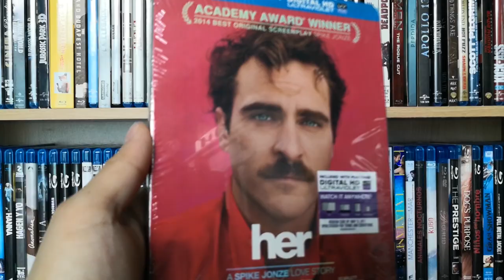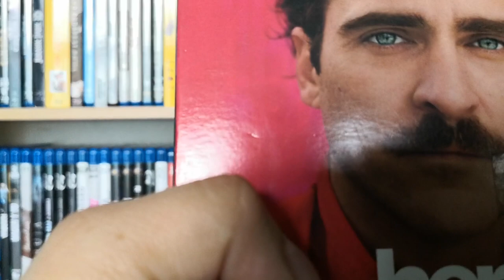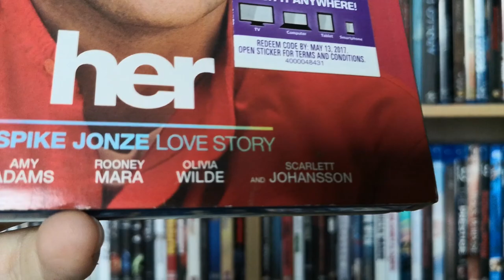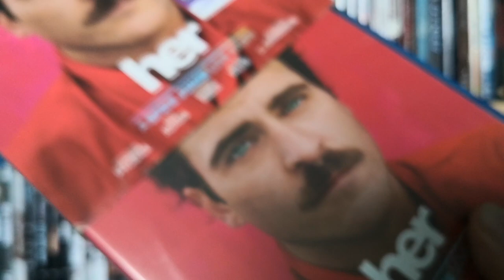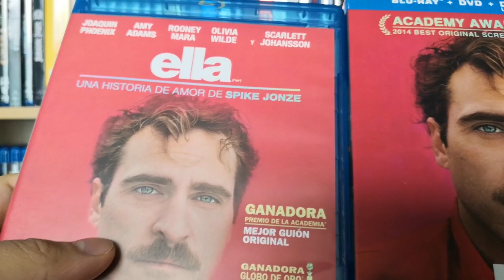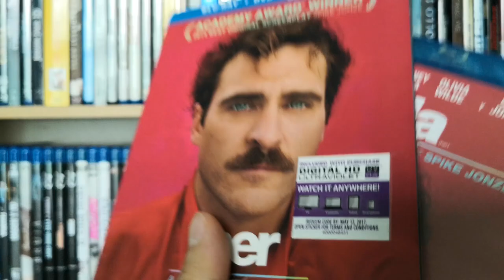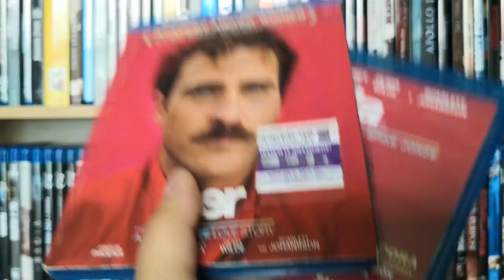Her (ELLA)| Unboxing Blu-Ray Slipcover por Cine en 70MM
En este martes de Unboxing les comparto mi cinta favorita de la década pasada en su versión importada, ya en la charlieteca.

No olviden de dejar su like y comentar, qué más quisieran ver en el canal comunidad.